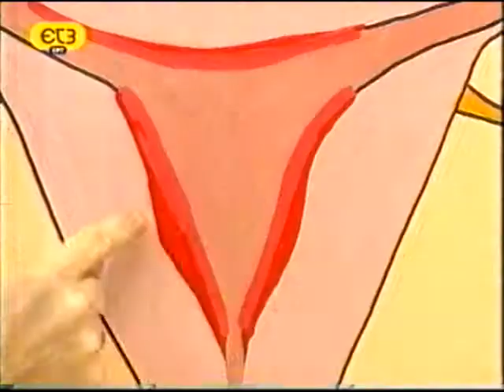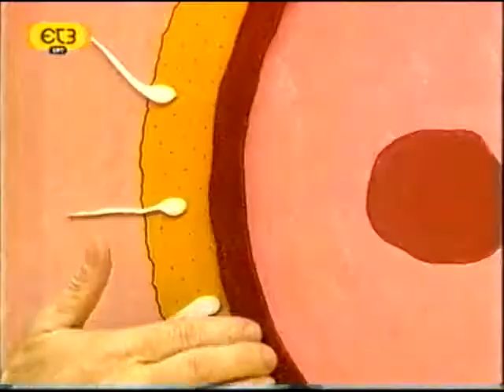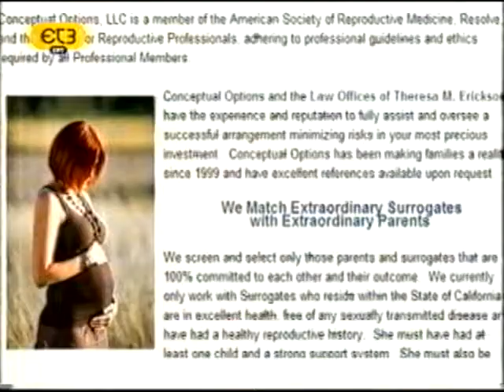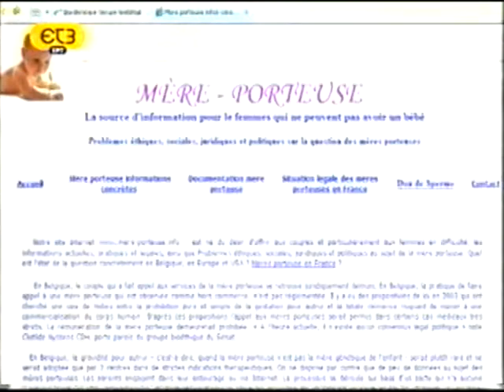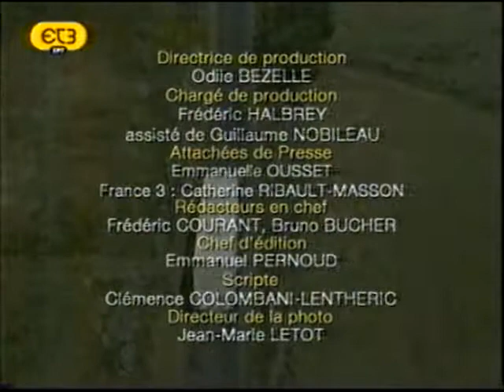ΙΑΤΡΙΚΑ ΓΕΝΝΕΤΙΚΗ ΣΤΟ ΕΡΓΑΣΤΗΡΙΟ 2